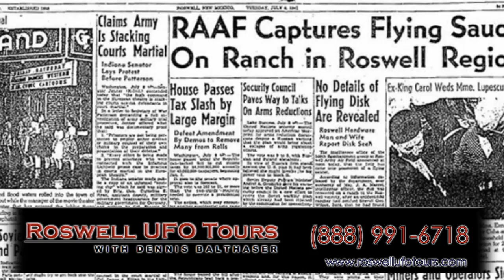Roswell UFO Tours Video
Promotional video of our Roswell UFO Tours in Roswell, New Mexico.